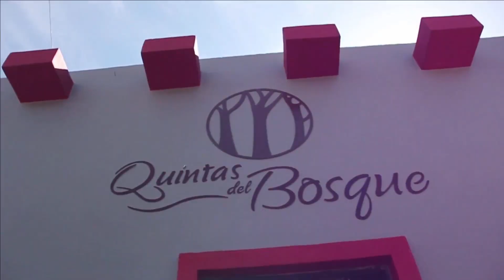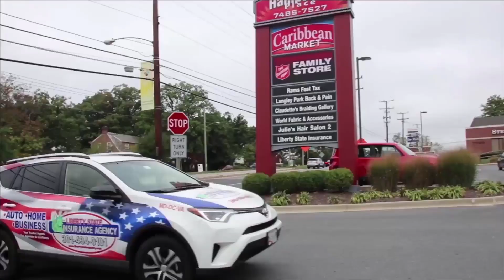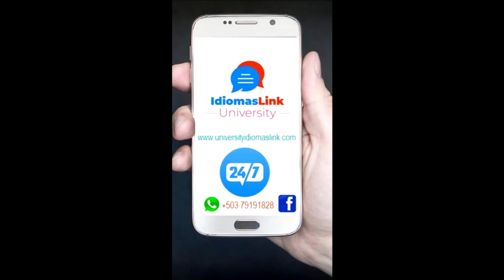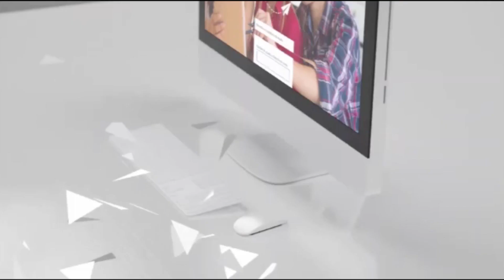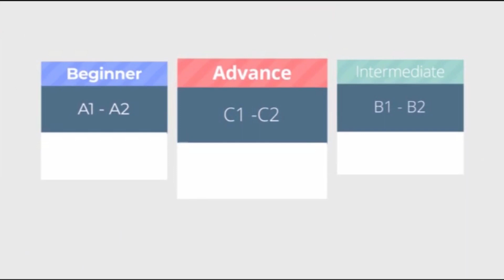DE CERCA MARTES 22 DE SEPTIEMBRE DE 2020